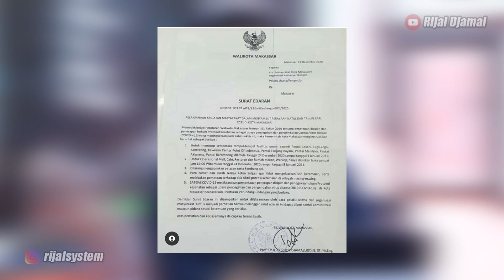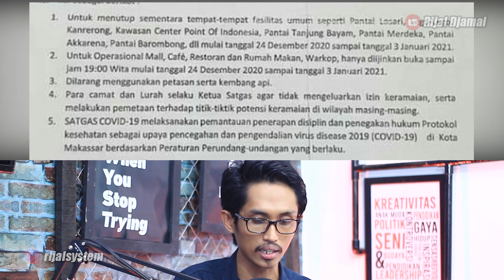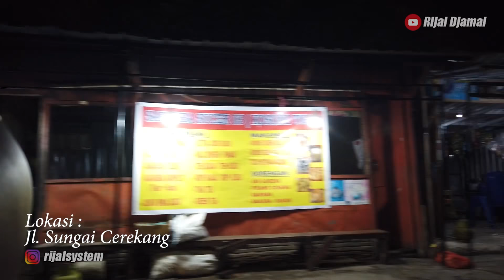AU AHH⁉️ SURAT SAKTI PJ WALIKOTA YANG MEMATIKAN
Efek surat edaran Pj Walikota Makassar yang mematikan Industri Kreatif dan UMKM gara-gara Nomor 2, seperti menggali kuburan sendiri